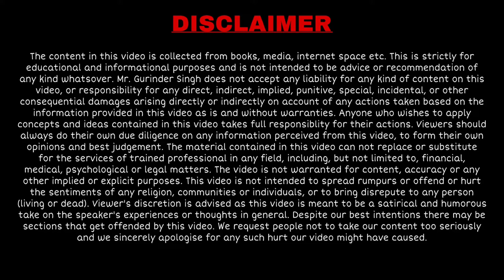आज के YOUTH की सबसे भड़ी PROBLEM | CONSISTENT HARDWORK | BY GURINDER SINGH | KEY TO SUCCESS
We all think that the key to success is learning and gaining more knowledge but actually it is the consistent application of the gained knowledge.
The biggest problem of the younger generations is that they are unwilling to put consistent effort into one particular line of work; they crave overnight success.
If you are also facing this problem, this video is for you.

How come some people achieve great successes while others barely make it in their lives if given the same resources?